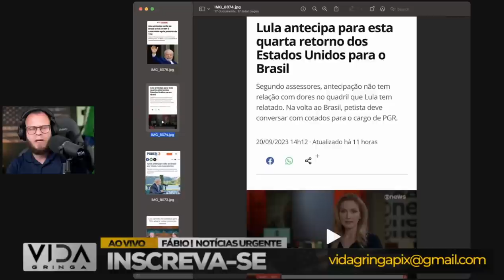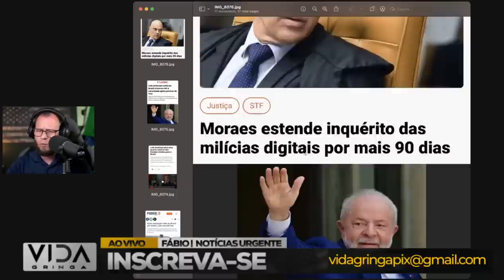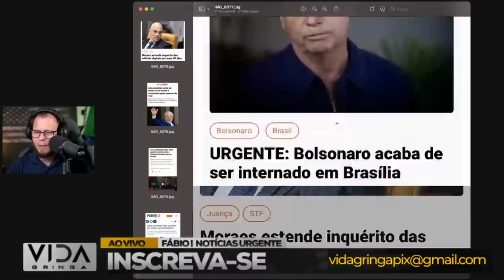O Fim do Lula ‼️ Quando Tudo Parece Perdido, Mas Não Está